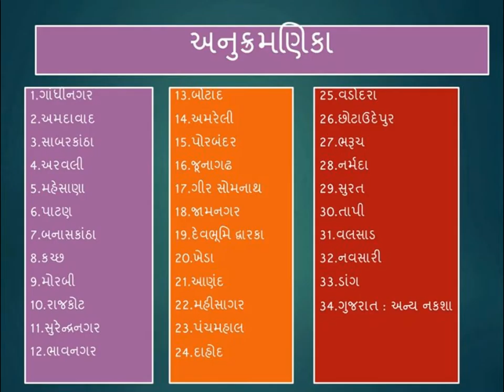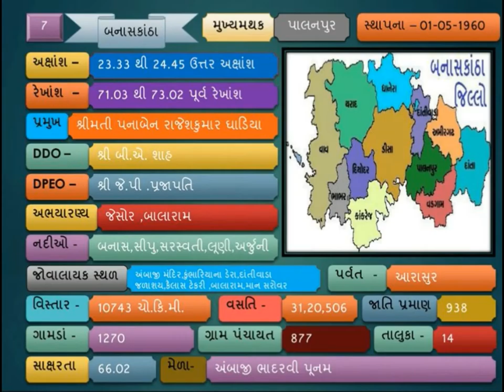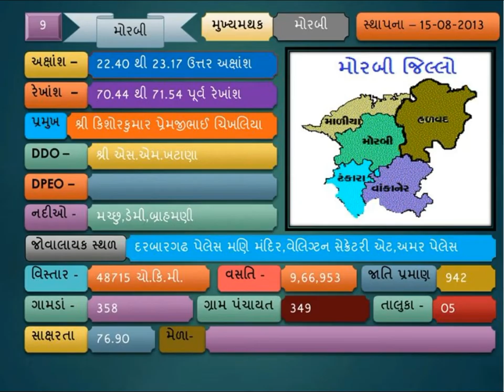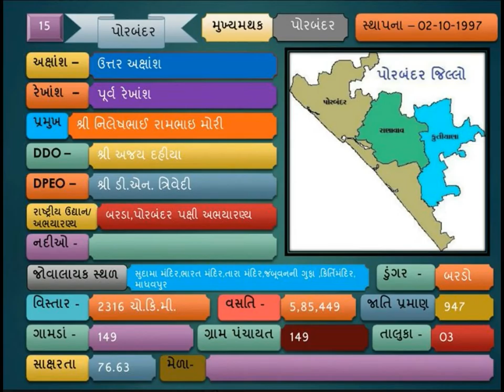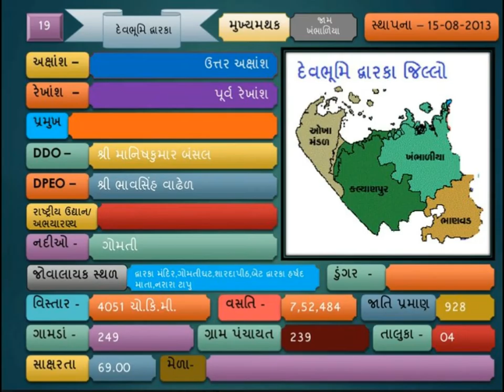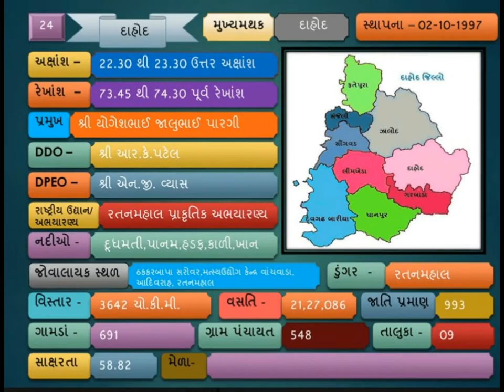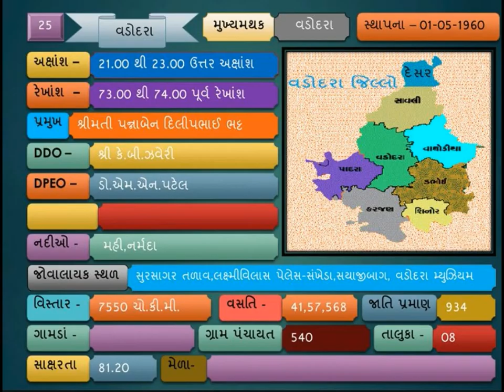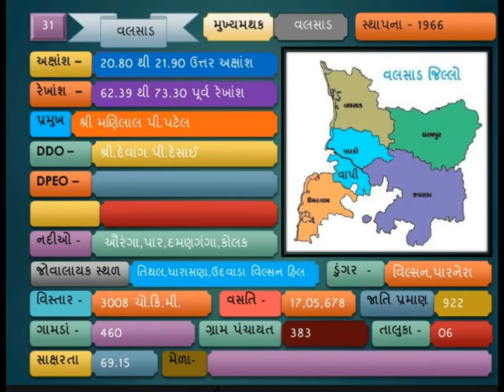Information About Gujarat |MARU GUJARAT